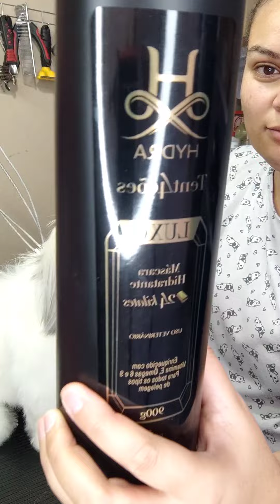Hidratação hydra luxo ouro 24K